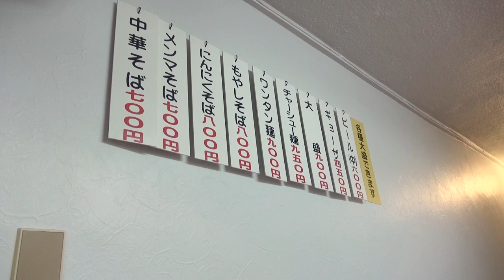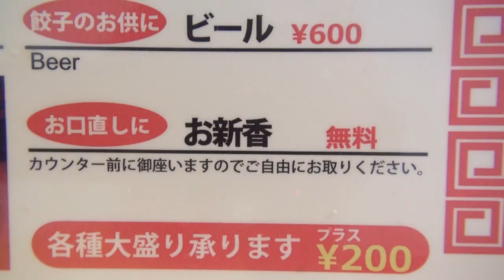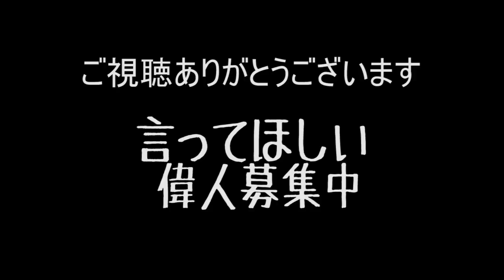【毎日ラーメン生活】一龍 懐かしくて新しいネオレトロ中華そばをすする【Ramen Japan】SUSURU TV第152回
本日は　一龍 さん
中華そばなのに豚骨がガツン！
懐かしさと独特さが共存する味！
チャーシューの量もすごい！

一龍
東京都世田谷区北沢2-30-11 北沢ビル １Ｆ